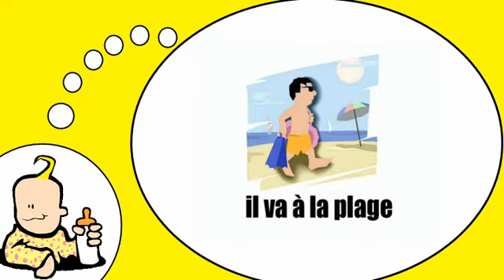Mi francés = Mi francés = Durante las vacaciones # 2